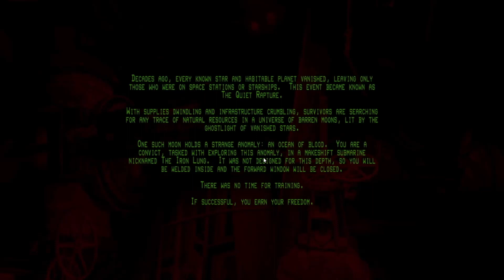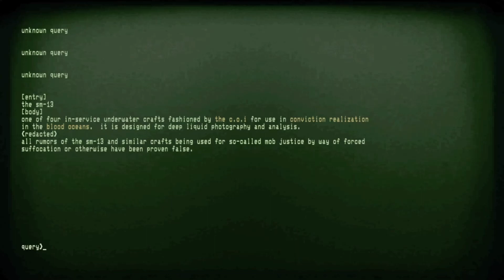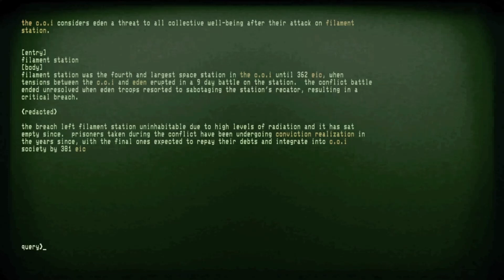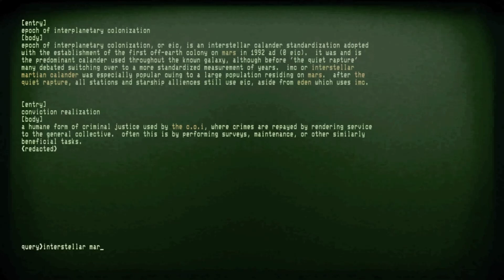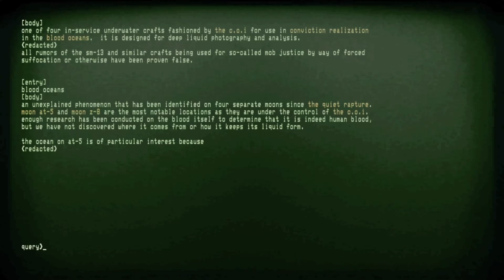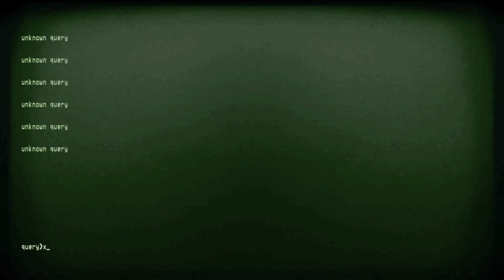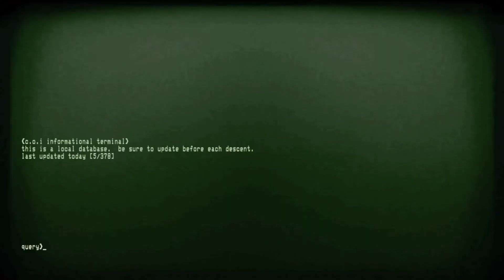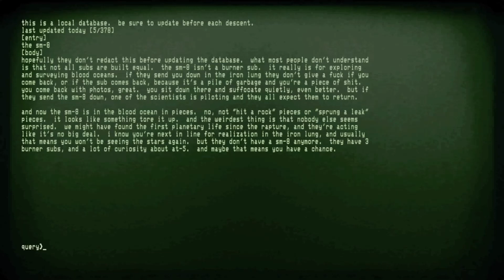Iron Lung 2.10 (Lore Update)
Exploring the new Iron Lung version Alpha Delta Meta Beta seeya lata allagata Chig bungus
BS 0:00
Lore 2:55
More BS 13:37